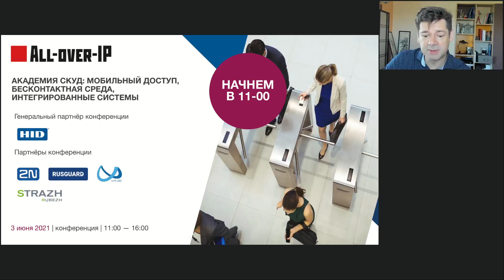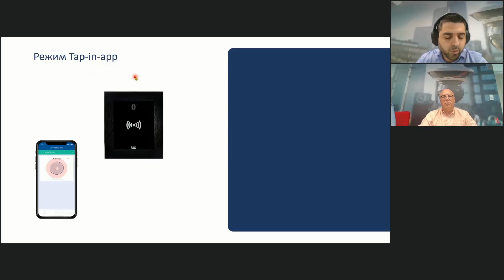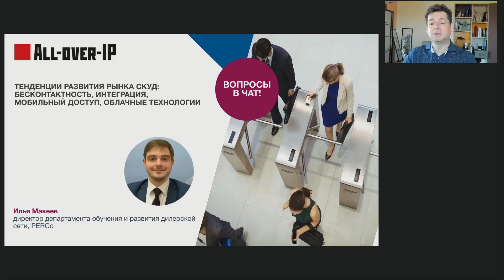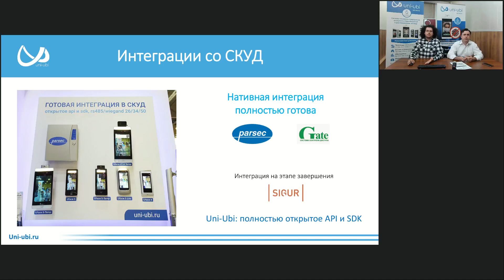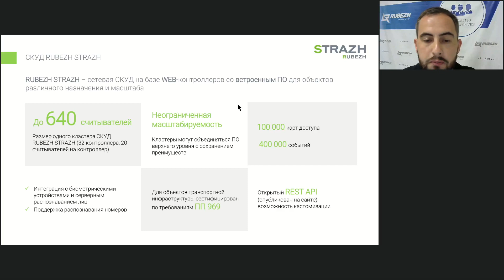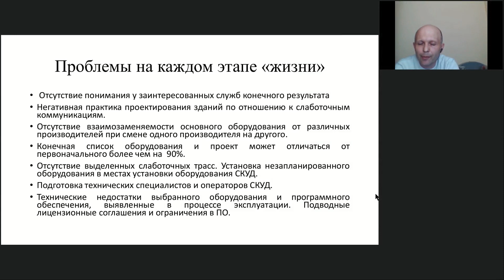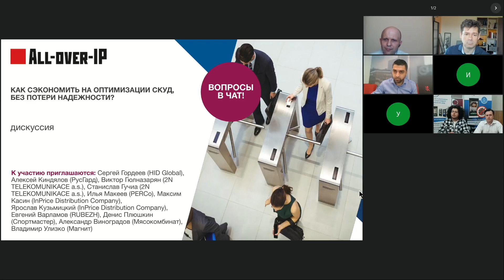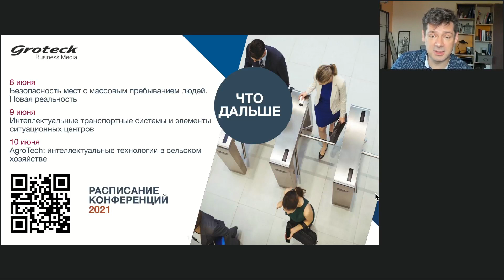Академия СКУД: мобильный доступ, бесконтактная среда, интегрированные системы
Онлайн-конференция | 3 июня 2021

Новые требования к СКУД для организации системы контроля и управления доступом на предприятиях. Организации и автоматизации контрольно-пропускных пунктов с применением бесконтактной и биометрической идентификации.

00:00 Приветсвие. Андрей Мирошкин, компания "Гротек"
10:03 Решение HID Mobile Access для российского рынка. Возможности и практика применения. Сергей Гордеев, HID Global
42:40 Решение мобильного доступа от компании 2N. Виктор Гюлназарян, Станислав Гучиа, 2N TELEKOMUNIKACE a.s.
1:13:48 Распознавание лиц в СКУД: третья волна. Алексей Киндялов, АО "РусГард"
1:42:35 Тенденции развития рынка СКУД: бесконтактность, интеграция, мобильный доступ, облачные технологии. Илья Макеев, PERCo
2:13:50 Неожиданные и очевидные возможности интеграции терминалов распознавания лиц: биометрия повсеместно! Максим Касин, Ярослав Кузьмицкий, InPrice Distribution Company
2:43:43 СКУД RUBEZH STRAZH: когда контроллер – сам себе голова. Новая архитектура – новые возможности. Евгений Варламов, компания RUBEZH
3:14:25 Задачи и требования к современной СКУД: от проектирования до интеграции и взаимодействия с ИТ. Денис Плюшкин, Спортмастер
3:42:00 Открытый запрос: вопросы организации эффективной СКУД на мясокомбинате. Александр Виноградов, специалист по защите информации
4:14:26 Дискуссия. Как сэкономить на оптимизации СКУД, без потери надежности?

Генеральный партнер конференции HID Global
Партнеры конференции 2N TELEKOMUNIKACE, АО "РусГард", InPrice Distribution, RUBEZH